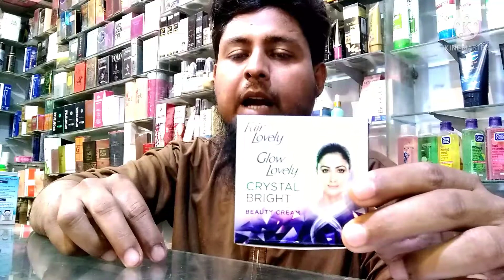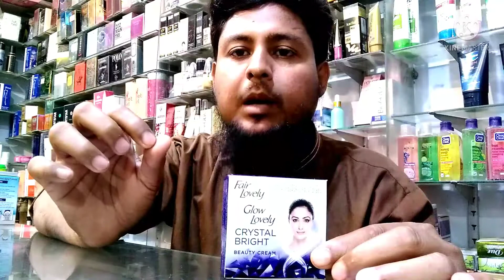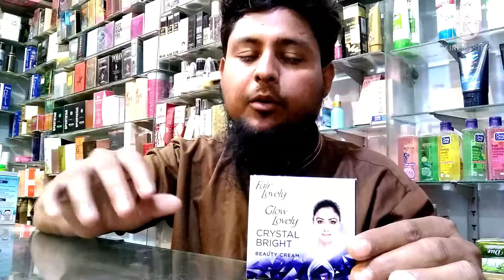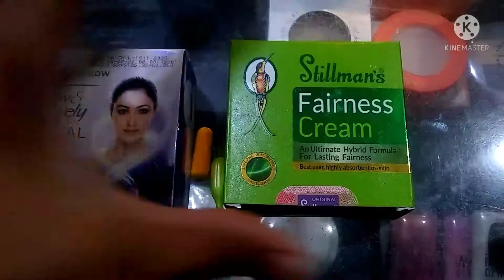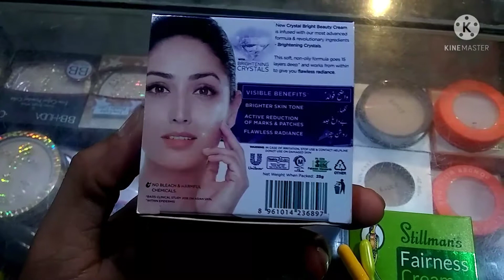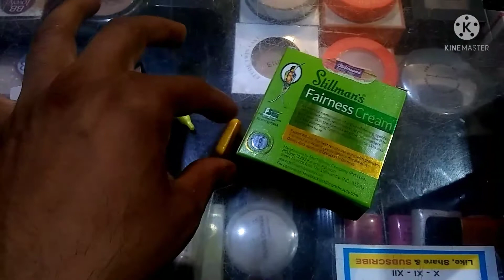glow & Clean face Best whitening formula glow and clean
Fair & lovely glow & clean crystal bright cream owsum result only 3 Day's
This beauty formula 100% result
"benefits"
brighter skin tone
Active reduction of marks & patches
flawless radiance, Best whitening formula
All off world Home delivery Available
glow and clean
glow and clean cream
glow and clean cream review
original glow and clean
glow and clean prize in pakistan
best whitening formula cream in pakistan
how to use whitening capsules
whitening cream banane ka tarika
Glow and clean beauty cream
ultra whitening cream
urgent whitening cream